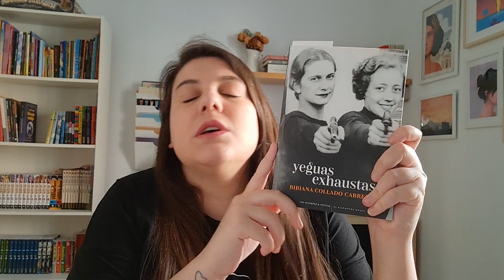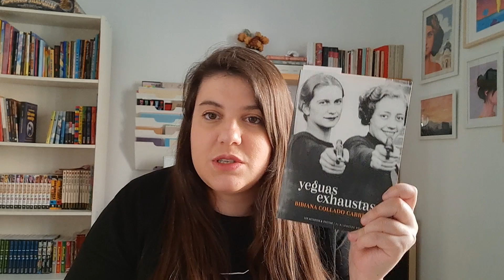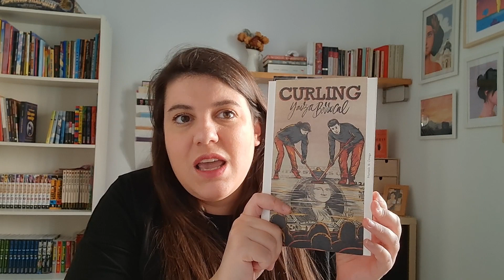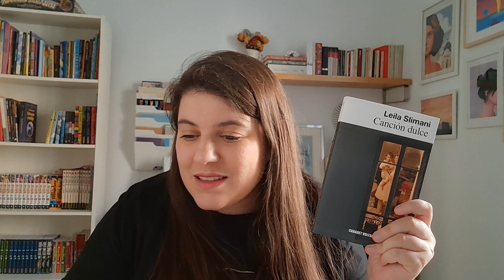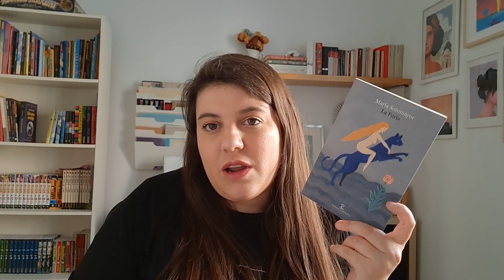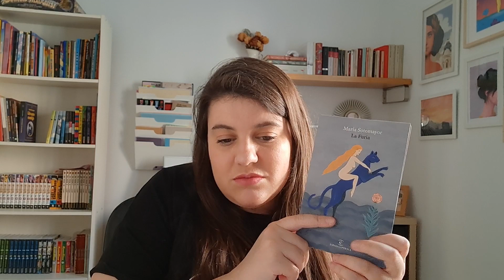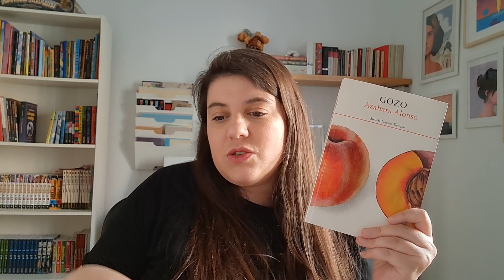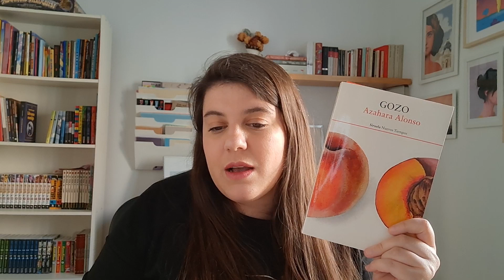EL ÚLTIMO LIBRO QUE me han regalado, prestado, recomendado... 👀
↓↓↓↓↓↓↓↓↓↓↓↓↓↓↓↓↓↓↓↓↓ ABRE LA CAJITA ↓↓↓↓↓↓↓↓↓↓↓↓↓↓↓↓↓↓↓↓↓↓

Canales mencionados:  @laubythesea @anitalectora @PalomaArizmendi @CeceLiciousBooks

Web para encontrar todos los libros que quieras en librerías de proximidad, también con la posibilidad de que te los manden a casa